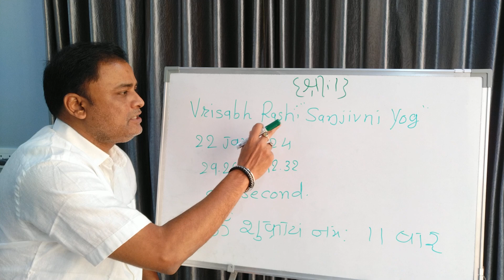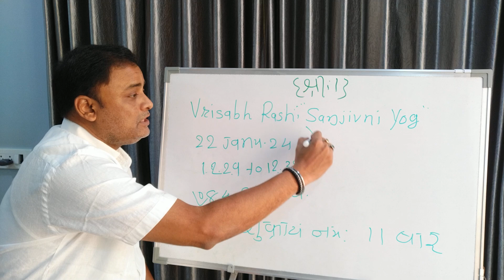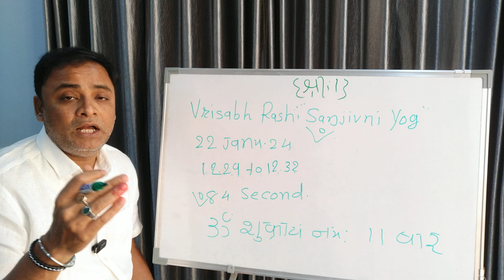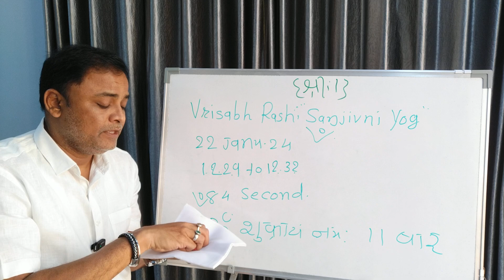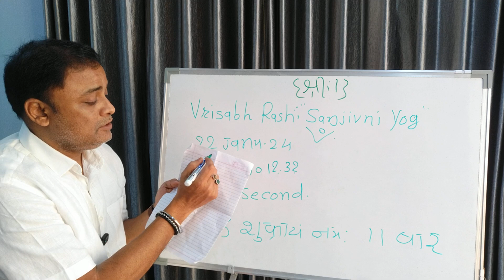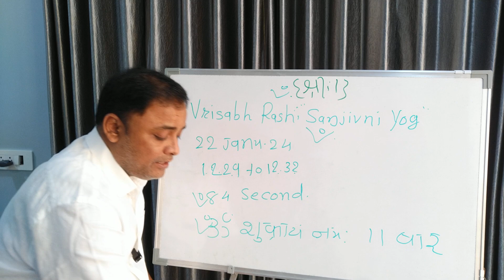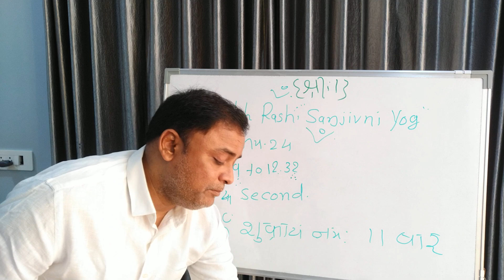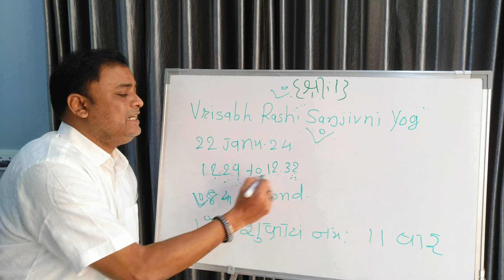Vrisabh Rashi 22 Jan Maha Raj Yog